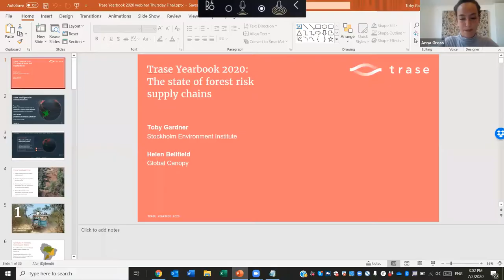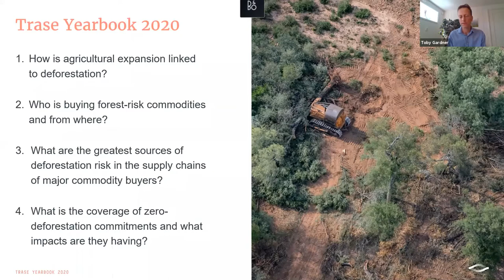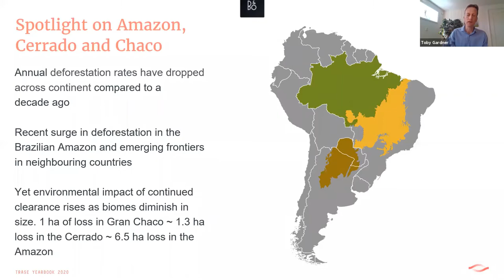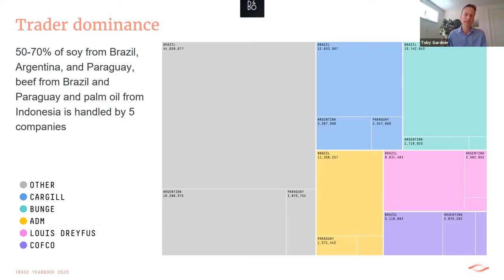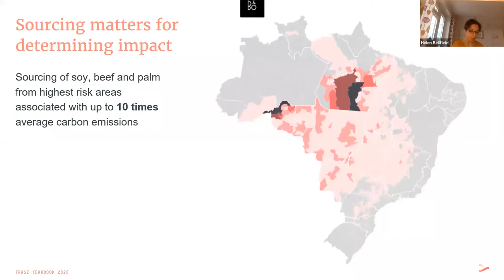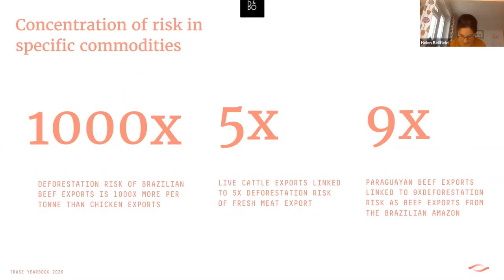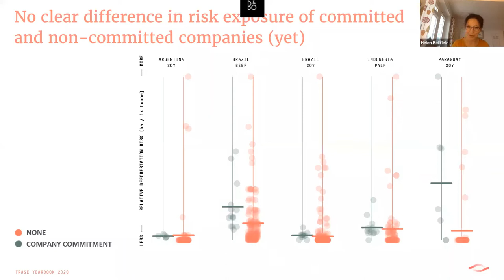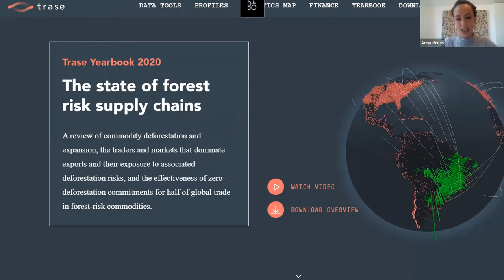Trase Yearbook 2020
Recorded 2 July 2020. This online webinar launched the Trase Yearbook 2020, highlighting the subnational hotspots of commodity-driven deforestation and how global import markets and traders are exposed to the risk of buying commodities grown on deforested land.